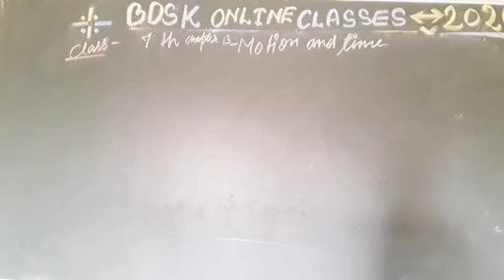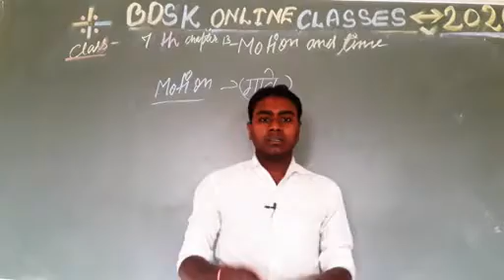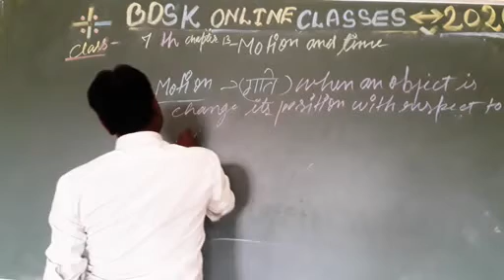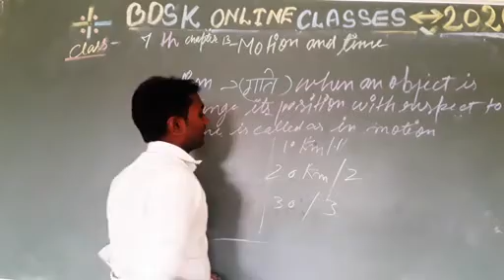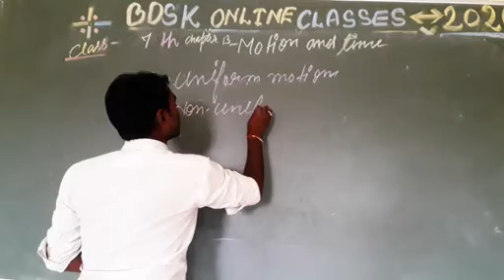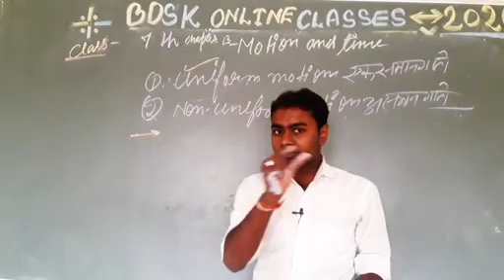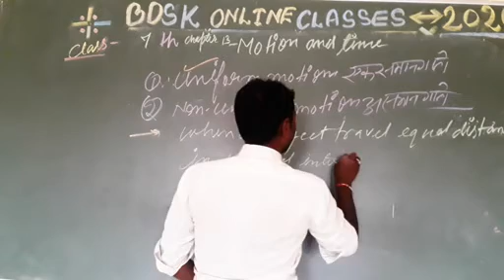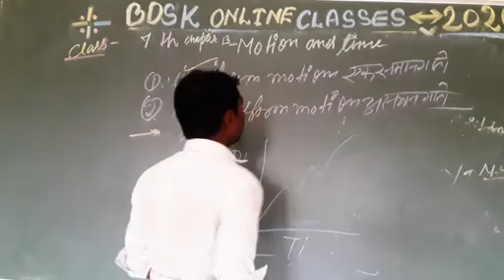MOTION AND TIME